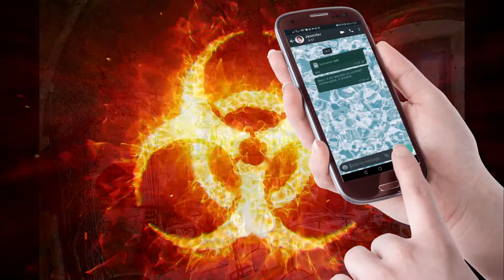CAranTena 06 - L'orologio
ATTENZIONE
SOLUZIONE E INDIZI